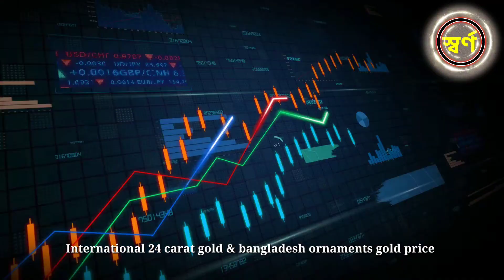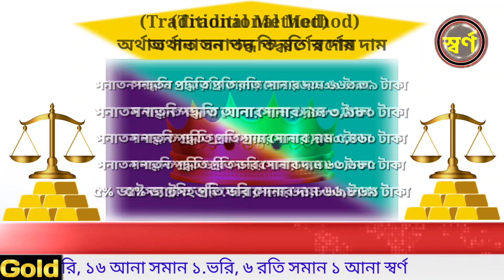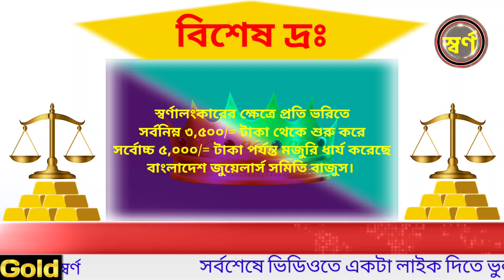আজকের সোনার দাম কত বাংলাদেশে ? gold price in bangladesh today 23 January 2023 | gold price today bd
Dear viewers...

     Gold price per gram today. Silver price. gold jewelry price. 22 carat gold price today, 24 carat gold price and used gold price. You are now a respected member of Creation by Arjun YouTube channel so get the latest and accurate information on today's gold price right here. Hope you stay with us. Thank you.

অনান্য ভিডিও

বর্তমান সোনার দাম কত ২০২৩,রুপার বর্তমান মূল্য ২০২৩, আজকের সোনার দাম কত বাংলাদেশে ২০২৩, বাংলাদেশে আজকে সোনার দাম কত,  আজ সোনার দাম কত, আজকে সোনার দাম কত ২০২৩,আজকে ১ ভরি সোনার দাম কত বাংলাদেশে,bajus gold price, today gold rate bd,  ajke Sonar dam koto bd,ajke sonar vori koto Bangladesh, rupar Nupur design, necklace design,
রুপার দাম কত 2023, silver price in Bangladesh today, আজ সোমবার সোনার দাম কত?